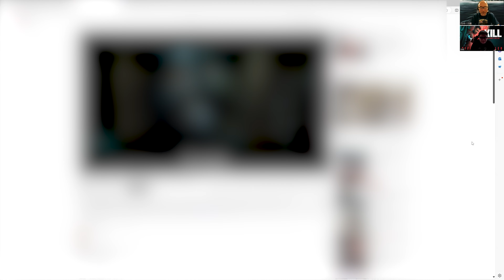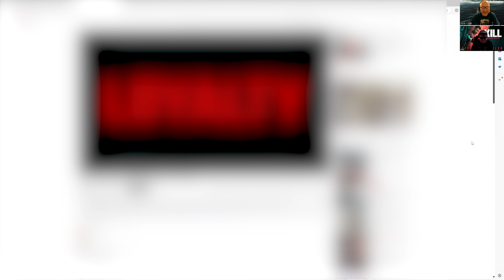2054回 日本公開切望！インド映画『KILL』！一緒に予告編で盛り上がろう！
『KILL』予告編

映画・ゲーム・アニメ・漫画・音楽から精神世界まで自由気ままにしゃべる番組です！
※トークの面白さを重視しておりますので、ちょくちょく記憶間違いや情報ミスがございます。どうか笑ってお見逃しください。
※コメントにはマナーをもってお願いいたします。管理者の判断で削除する場合がありますので、何卒ご了承ください。

★ココでしか聞けない音源を発売中！